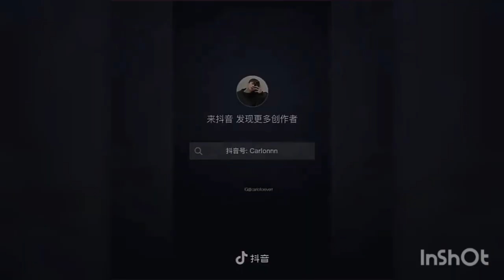xiaoyang jealous 😆 so funny | Carlo and xiaoyang gay couple